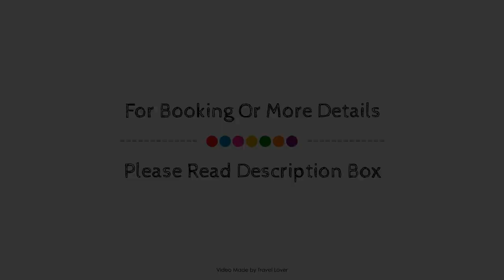King Hotel, Port Albert (ON), Canada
Searching For
1. King Hotel - Port Albert (ON)
2. King Hotel - Port Albert (ON) Virtual Tour
3. King Hotel - Port Albert (ON) Rooms
4. King Hotel - Port Albert (ON) Amenities
5. King Hotel - Port Albert (ON) Videos
6. King Hotel - Port Albert (ON) Offers
7. King Hotel - Port Albert (ON) Deals
Audio Credit:
Track Title: Blank Slate
Artist: VYEN